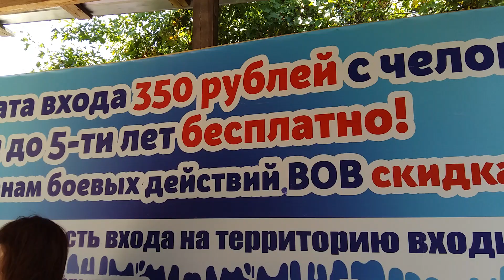Вулкан Шуго. Часть 1. Цена за вход на территорию.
Едем на грязевой вулкан Шуго. Парк. Цены на вход. Диаметр вулкана 450 метров.